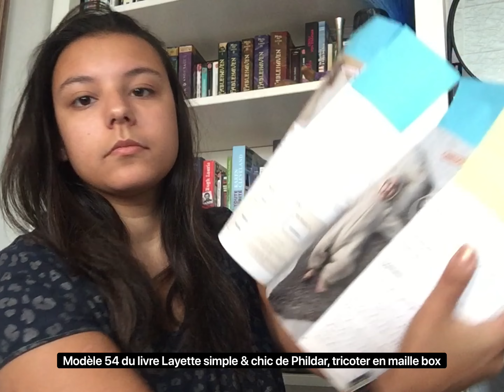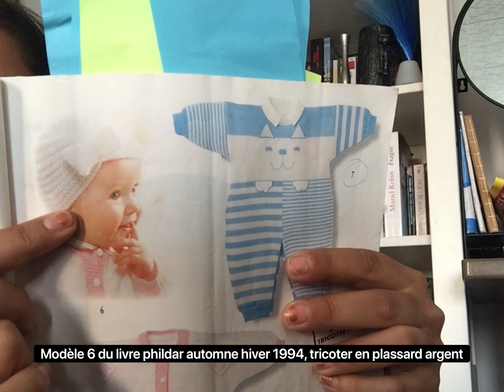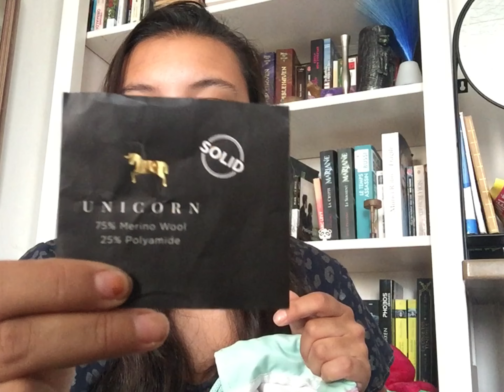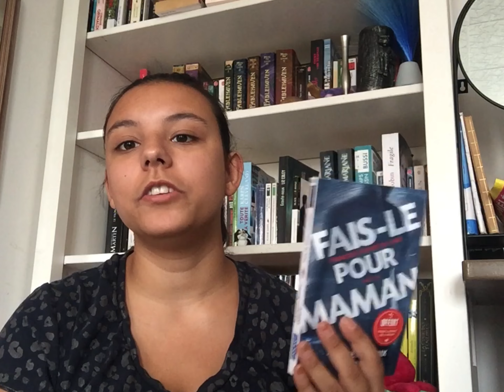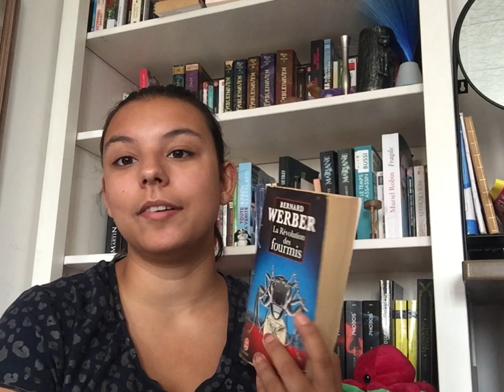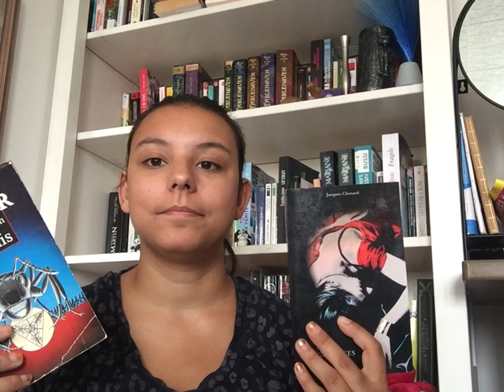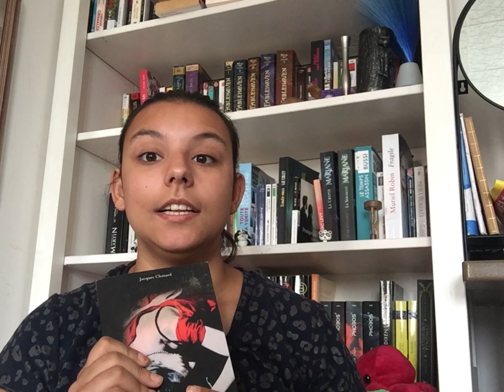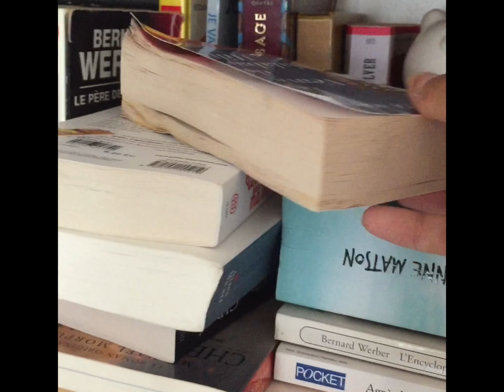Podcast créatif #13 L’essayeuse de bonnet pour enfant !